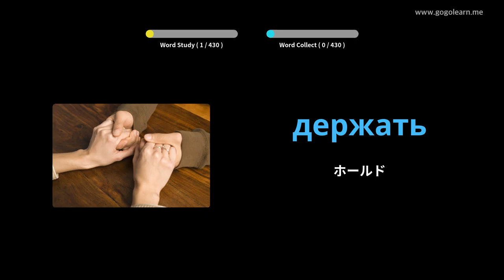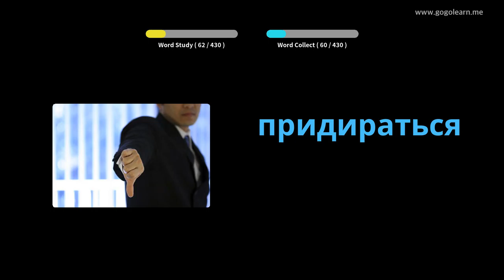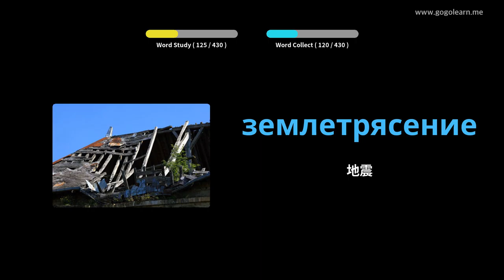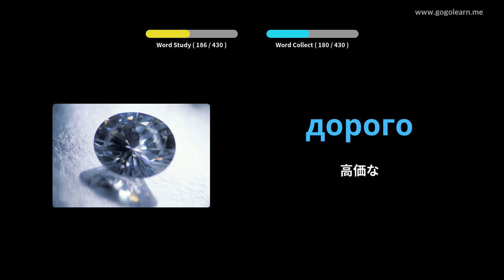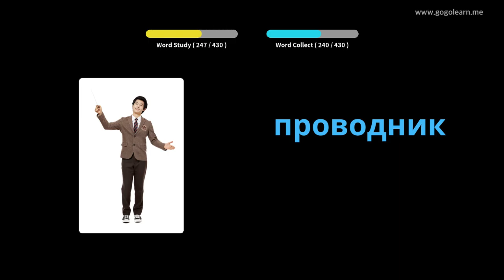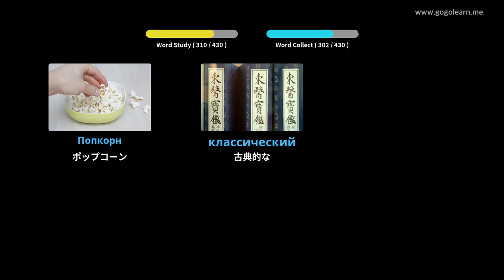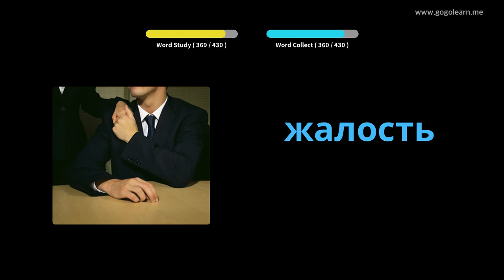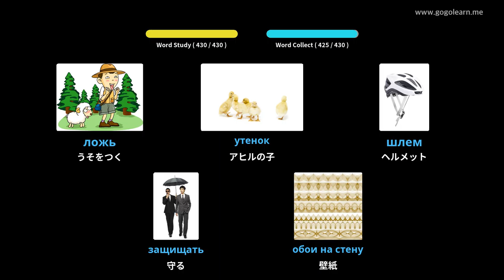写真を通してロシア語を学ぶ|ロシア語の語彙中学校2 | Golearn